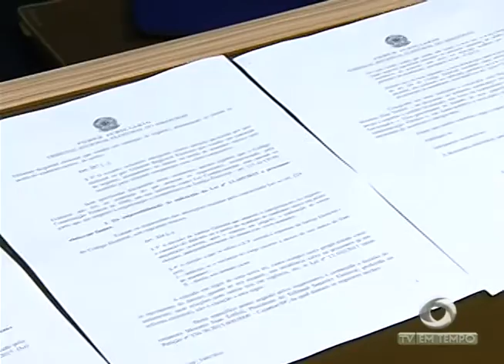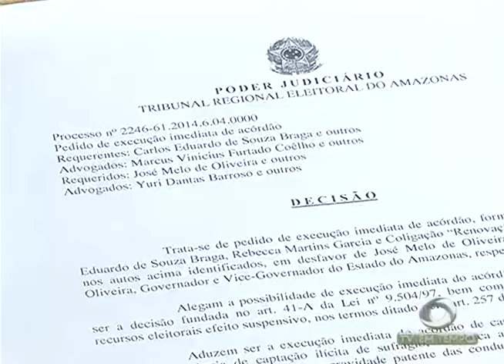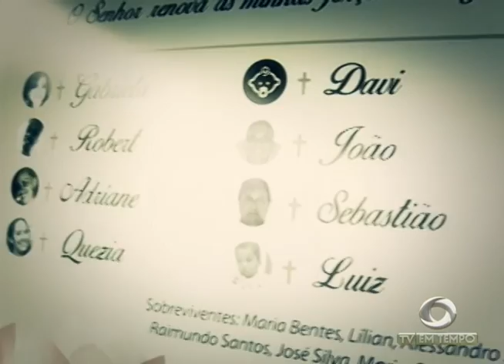BOLETIM EM TEMPO - MANHÃ (29.03.2016)